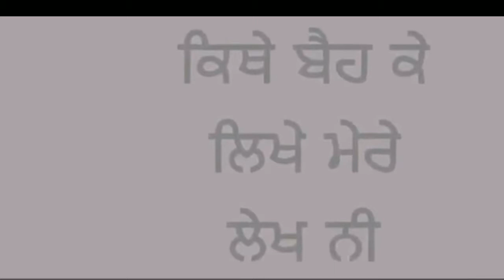Jatt waad hona tetho face ni👌😎💪🔝😍😘🤗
How to download this video see my 3rd video

pinda ale
producer dxx
amit bhandana
new punjabi video song
lyrics video
tractor toachens
breaka fail mehkma
funny videos
dhak pau mehkma
jattwaad
jattwaad videos
jattsoch
jattan vali galh
how to make video status
wwe
wwe2018
2k 17
2k 18 2k19 2k14
2k 15 2k 16
best game for Android
best vines
funny fails
funny vehicle fails
failed attempts